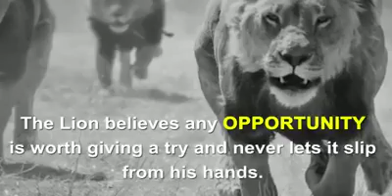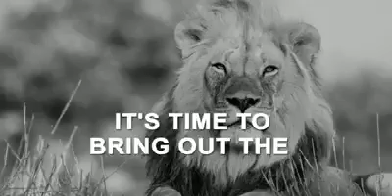Be like Lion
Where there is a need there is a lion